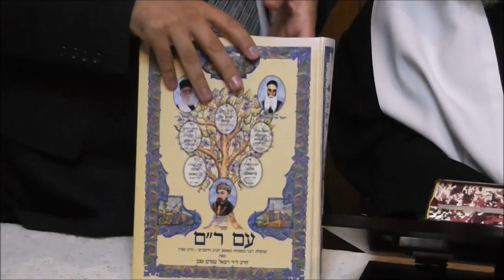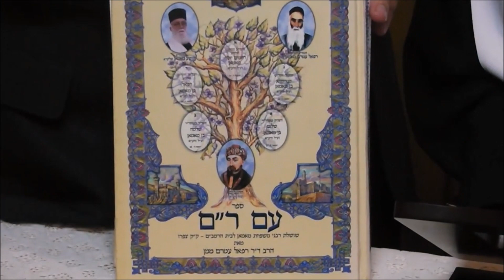שולשלת רבני מאמאן עד הגאון רבינו יהושע מאמאן זצוקל זקן רבני מרוקו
מפי הרב רפאל מאמאן בשיחה עם הרב אברהם אסולין